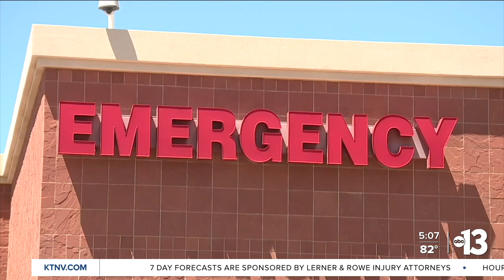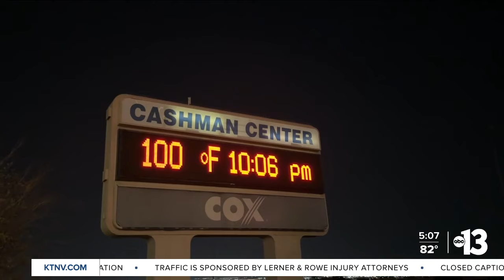Clark Co. reports 402 heat deaths so far this year